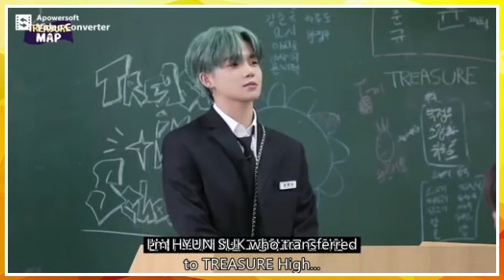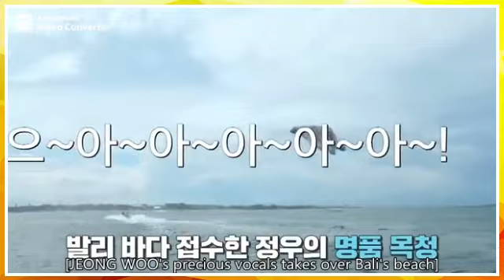Park Jeong Woo being freaking loud and extra | TREASURE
"I am trying to cheer others up."-Park Jeong Woo 2019-

Jeongwoo is one of my biases since the YGTB era. He is such a crackhead and his mouth is unstoppable lmao. Please always be like this Park Jeongwoo. Finally, you guys will debut soon! Congrats TREASURE! TREASURE FIGHTING!